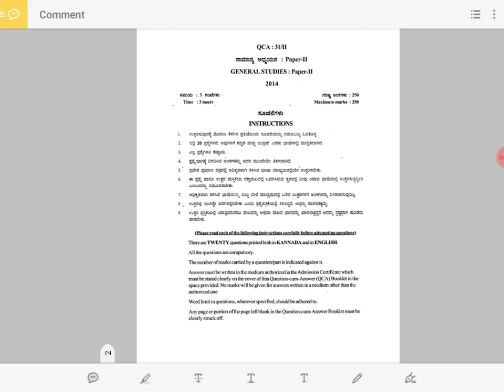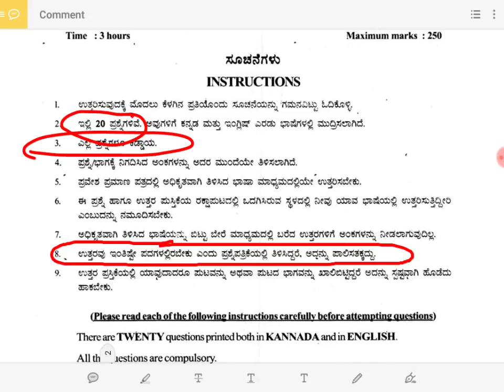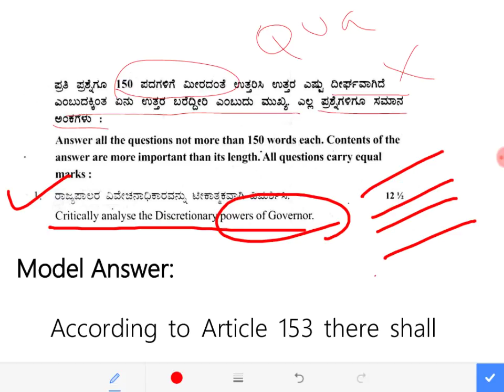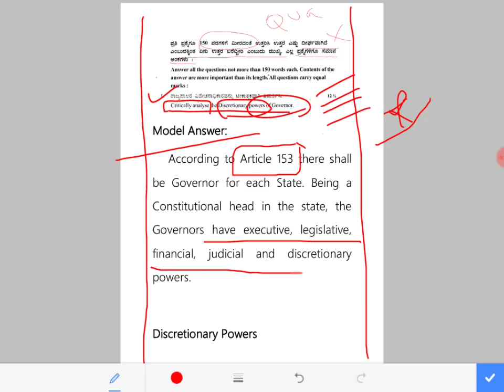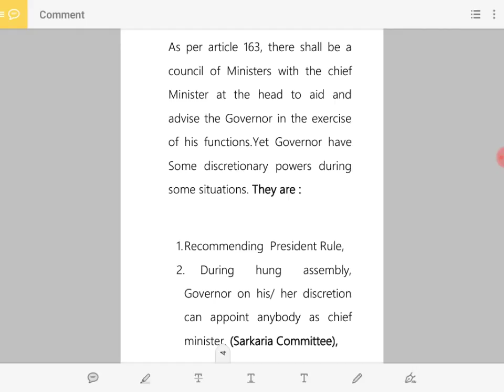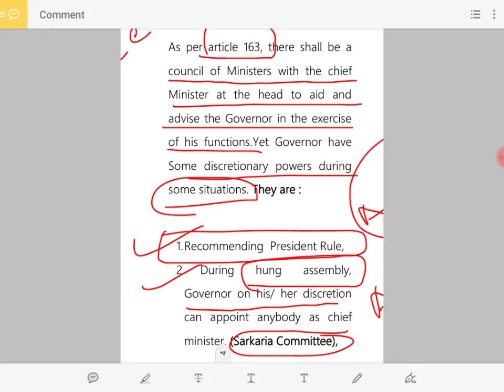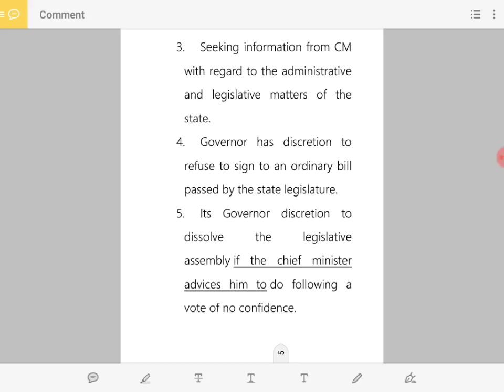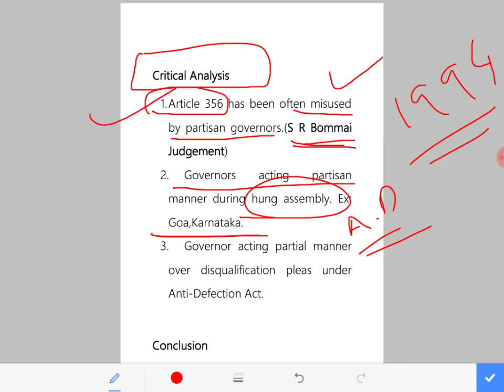How to write good answers in KAS mains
In this video I have discussed about how to write good answers with example.